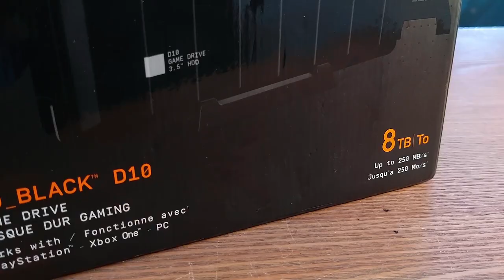Pakai Ini Pasti Tahan Lama Deh! HDD 8TB WD_Black D10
Masih punya masalah mengenai kurangnya storage game konsol atau PC kamu??
Kalau pakai WD_Black ini, pasti masalah itu bisa teratasi langsung tanpa komplikasi dan dijamin!

Tertarik nih sama produk WD_Black? Kamu bisa cek disini